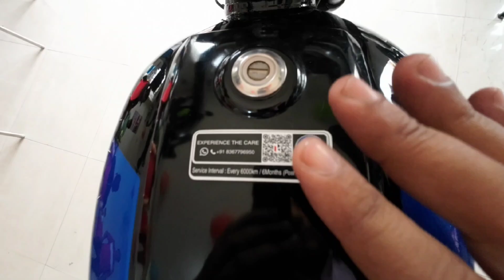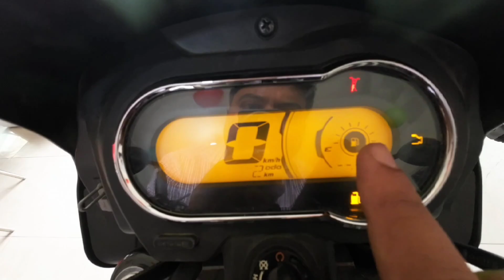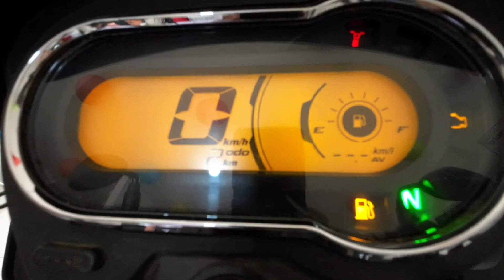2024 Hero Splendor + Xtec E20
2024 Hero Splendor Plus Xtec E20

Contact - Sharma Agencies Hero Motocorp 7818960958 Gautam, New Palam Vihar Gurugram

Hero Splendor + XTEC is a motorcycle with a starting price of Rs 79,911. It is available in India in 2 variants and 5 colours with high end variant price starting from Rs 79,911. Splendor Plus XTEC is powered by a 97.2 ccbs6-2.0 engine which develops a power of 8.02 PS and a torque of 8.05 Nm. It has Drum front brakes and Drum rear brakes. The weight of Hero Splendor Plus XTEC is 112 kg and comes with a fuel tank capacity of 9.8 L

2024 Hero Splendor + Xtec E20